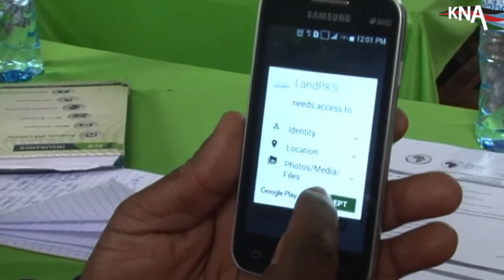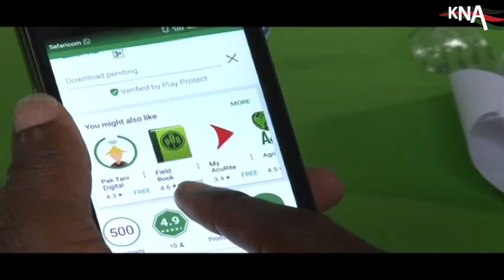EMBRACE ICT TECHNOLOGY OR BECOME IRRELEVANT, SMALL HOLDER FARMERS IN THE COUNTRY ADVISED.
Smallholder farmers in Kenya need to embrace Information Communication Technology to access crucial information on effects of climate change, quality planting materials and pests and diseases that ravage crops and animals.